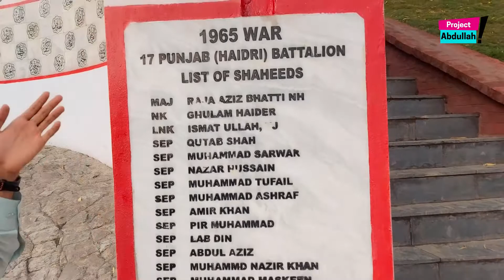Story of Pakistan, Nishan-e-Haider 'Major Raja Aziz Bhatti Shaheed' Yun Pakistan Bana Tha Pakistan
Big Announcement | Hajj 2020 Procedure By Saudi Ministry Of Hajj and Umrah | Is Saal Hajj Kesa Hoga

Tabuk University Mosque | A mosque with a large dome with no pillars in between¦ World famous mosque

How did Tidi dal Enter in Pakistan |What an economic loss| How to get rid of it

History of Maidan e Arafat¦ Makkah Mukarma kay Imaz afroz Tareekhi Muqamat ki Sair¦ Blessed Journey

I'm a creative Person, Public Speaker and Student of International Relations.

Here's how to know if this channel is for you:
Are you a creative person?
Have you ever wanted to get information about International and current affairs?
Do you want to live a life You've designed for Yourself?